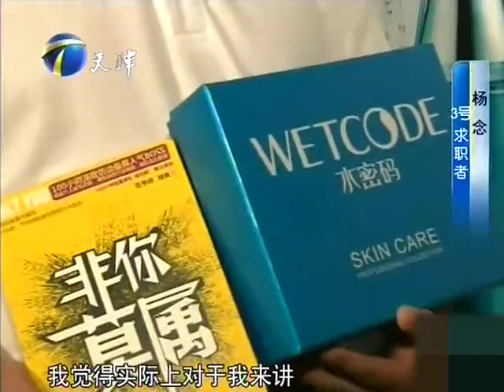國際家居中心老總登台求職，深圳富豪見他都要叫楊總，大佬來了